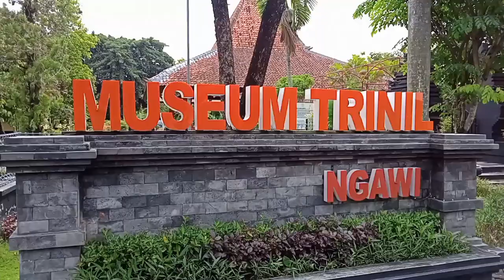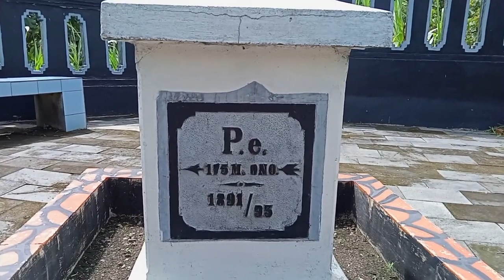sejarah berdirinya museum Trinil. Part 1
HALLO GUYS !! masih menanti kelanjutannku di video ku tentang Museum Trinil.
OK sebelum menonton, jangan lupa ya setting kualitas video qw di 720p pada layar pojok
kanan atas. biar agak jelas guys. maklum minim fasilitas kamera hehehe...

kemarin aku udah bikin video tentang Museum Trinil buat yang kemarin belum tahu/

Museum Trinil Ngawi berdiri di tahun 1891. Museum ini dibangun oleh Eugene Dubois. Museum Trinil menyimpan ribuan fosil binatang termasuk fosil manusia Pithecanthropus Erectus

Museum yang terletak 15 kilometer dari pusat Kota Ngawi ini, memiliki cerita di balik pendiriannya. Sejarah tersebut telah tertulis dalam buku Panduan Museum Trinil.

Sejarah berdirinya Museum Trinil berawal dari penemuan fosil Pithecanthropus Erectus oleh Eugene Dubois, seorang pejabat kedokteran tentara kolonial Belanda. Untuk memperingati kejadian tersebut, dibuatlah tugu berisi gambar anak panah dengan arah timur laut yang bertuliskan P.e 175 m.

Dimana dari arah jarak itu bertempat di temukanlah bekas penggalian fosil Pithecanthropus Erectus yang berada di pinggir aliran bengawan Solo.

Arti dari tugu itu adalah Pithecanthropus Erectus, 175 meter ke arah timur laut yang digunakan sebagai penunjuk arah tempat penemuan fosil.

Nah di video aku part ke 1 aku akan ajak kalian dimana fosil yang ditemukan Eugene Dubois berada.

Alamat : Pilang, Wonokerto, Pilang, Kawu, Kec. Kedunggalar, Kabupaten Ngawi, Jawa Timur
Harga Tiket masuk : Rp 5.000,00 @orang.

Bila ada Kritik dan Saran bisa tinggalkan di kolom komentar atau hubungi :
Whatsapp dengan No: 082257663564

OK langsung aja kita BERWISATA + Berfoto foto  !

Perengkapan yang saya gunakan:
1. kamera Ponsel RealMe C12
2. Tripod jenis Weifeng Tripod Stainless 3110
3. Editing Video :
     a. Kinemaster
     b. Filmora Go
     c. Crop and Trim Video
4. Backsound Video:
     a. MydNyte - Noir Et Blanc Vie (downoload di YouTube Library)
     b. TrueArtRealAffectionPart4 - Noir Et Blanc Vie (download di YouTube Library)